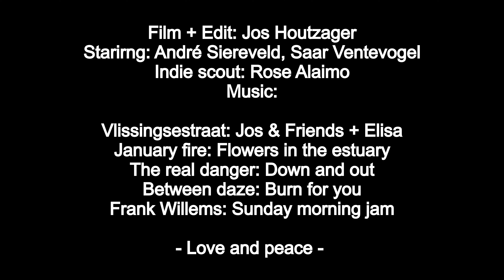Let's stick to Zeeland 14: On my own again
Versnellingspook:
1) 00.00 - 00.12: Jos & friends + Elisa: Vlissingsestraat
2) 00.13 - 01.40: January Fire: Flowers in the estuary
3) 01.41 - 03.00: The real danger:  Down and out
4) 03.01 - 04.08: @betweendaze7235 : Burn for you
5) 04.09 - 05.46: @MrStraatartiest : Sunday morning jam